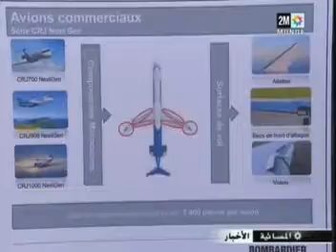افتتاح مصنع للطائرات بالمغرب